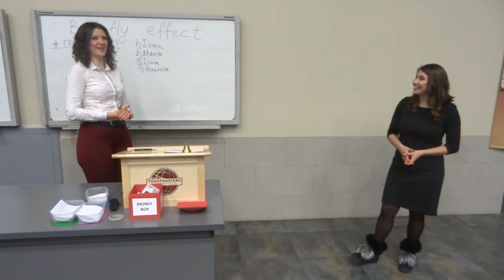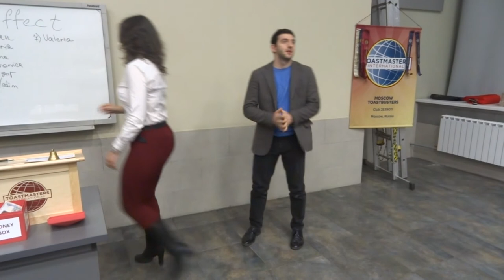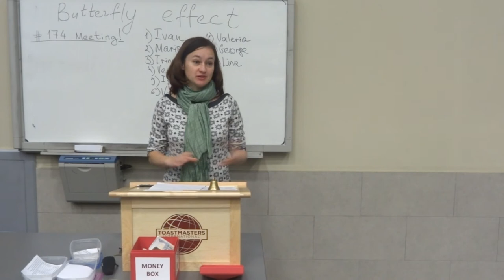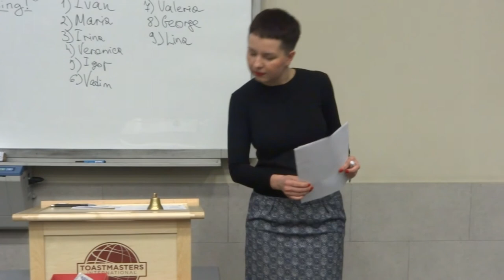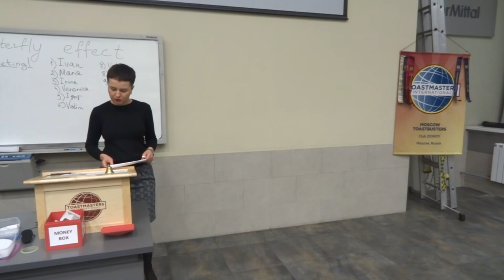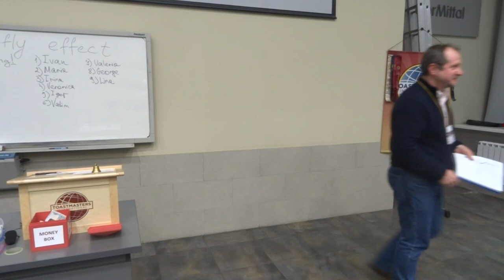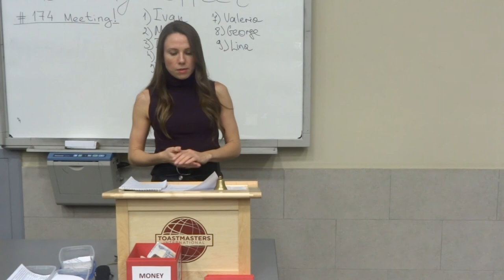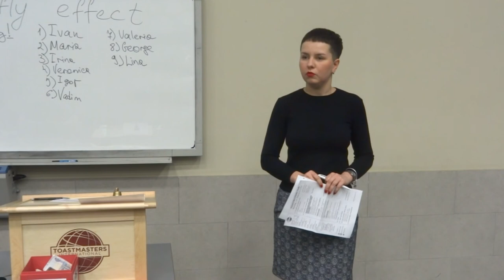Toastbusters Meeting #174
Timer Lina Drozd -- 04:19
Ah-Counter Evgeniya Bazhenkova -- 05:55
Grammarian Artur Mkrtychev -- 08:34
Vadim Mikrin speech -- 10:55
Ivan Shileaev speech -- 18:56
Ermek Toktogulov speech -- 27:12
TTM Kristina Sharykina -- 38:34
TT Ivan Shileaev -- 39:24
TT Mariya Kalinkina -- 40:48
TT Irina Chernyaga -- 42:15
TT Veronika Zueva-- 44:02
TT Igor Strekalov -- 45:31
TT Vadim Mikrin-- 46:19
TT Valeria Kholodkova -- 47:42
TT Lina Drozd -- 49:32
GE Mariya Kalinkina -- 52:34
PE Tatyana Gladysheva -- 53:16
PE Valeria Kholodkova -- 57:28
PE Nikolay Denisenko -- 1:02:00
Timer Lina Drozd -- 1:06:40
Ah-Counter Evgeniya Bazhenkova -- 1:08:35
Grammarian Artur Mkrtychev -- 1:11:21